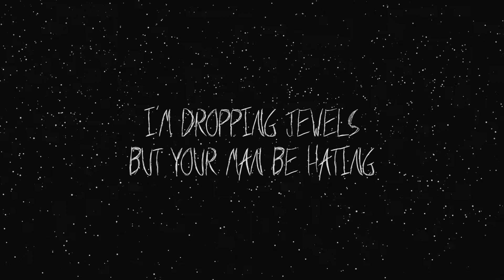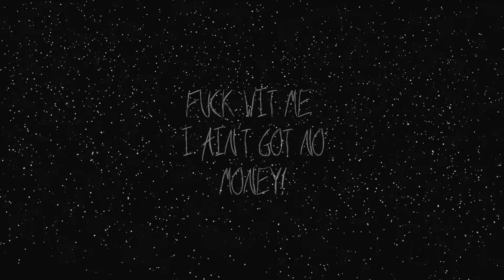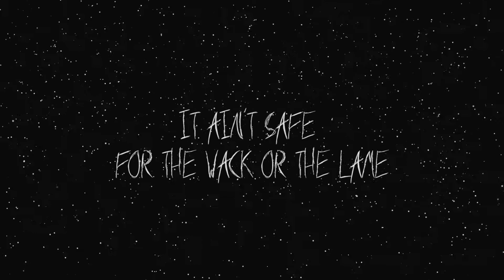No Limit [Lyric Music Video] (Remix)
MaxiMillian performs a cover to G-Eazy's - "No Limit" track, from his new album